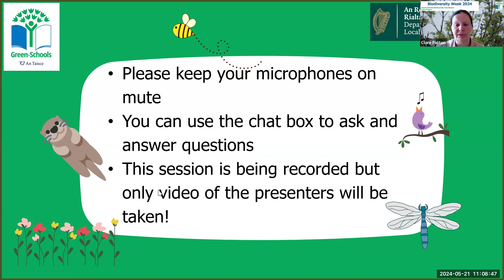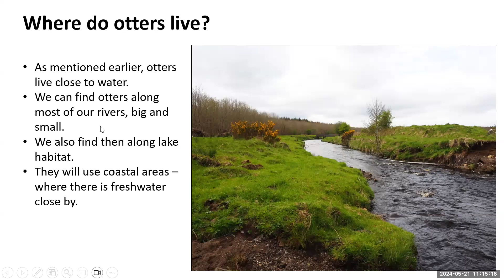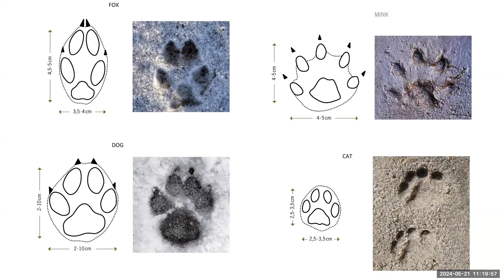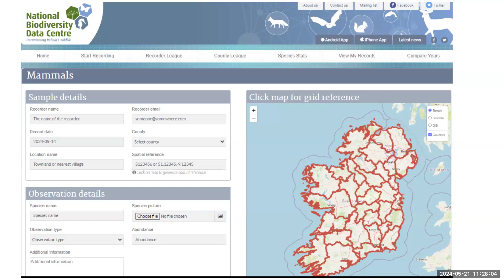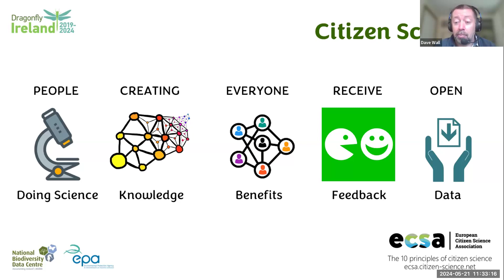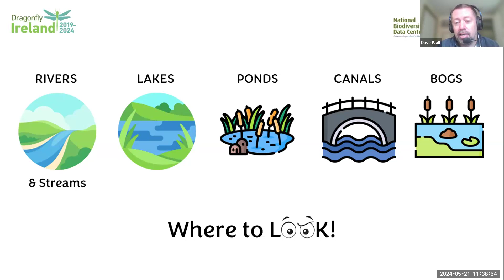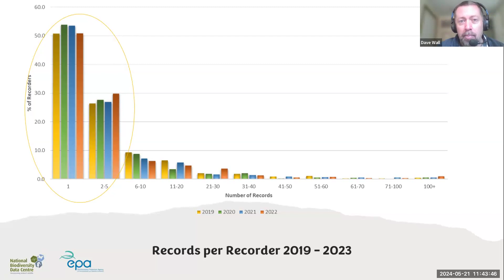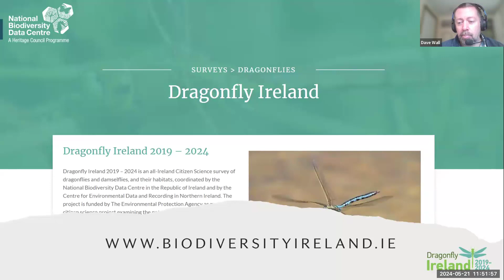Tracking Wildlife Webinar Biodiversity Week 2024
Discover how and why we monitor Ireland’s wildlife. The more we know the better we can conserve biodiversity. Hear about the National Otter Survey with Karina Dingerkus and the Dragonfly Survey Project with Dave Wall, Biodiversity Ireland